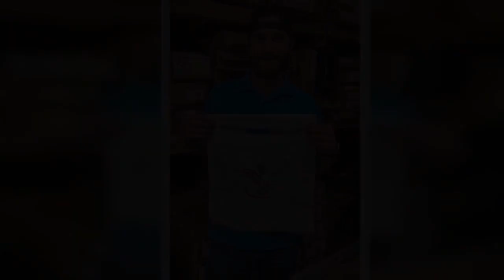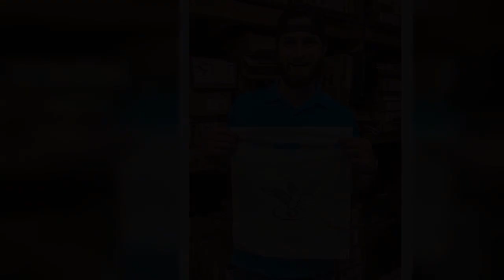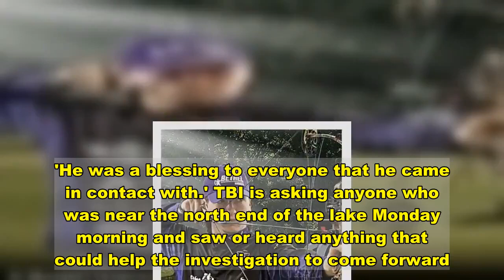Body of man, 70, accused of killing two men found in Tennessee lake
The body of a 70-year-old man who was accused of shooting dead two duck hunters has been found in a Tennessee lake near the area where the victims were killed. The Tennessee Bureau of Investigation (TBI) wrote on Twitter Saturday that the body of David Vowell was 'recovered in the waters of Reelfoot Lake'. 'He was located around 3 p.m., today, near the area of the incident. His identity has been confirmed and an autopsy will be performed,' investigators wrote in the tweet. Vowell, of Martin, was facing first-degree murder charges in connection with the deaths of Chance Black, 26, and Zachary Grooms, 25, both of Weakley County, authorities from TBI said in a statement on Twitter last week. The agency had issued warrants for his arrest before his body was discovered on Saturday. Images from the agency showed investigators searching for Vowell in the murky water of Reelfoot Lake.Some investigators were seen searching on foot while others used boats in a bid to find Vowell.  Scroll down for video     Authorities had searched a large area of Reelfoot Lake State Park, which is near the Missouri and Kentucky borders. Reelfoot Lake is about 15,000 acres and is surrounded by murky swampland and cypress trees. Grooms and Black were both shot on Monday in a duck blind on Reelfoot Lake in Obion County, District Attorney Tommy Thomas told WREG-TV on Tuesday. Thomas revealed that another hunter was in the same blind as the victims and witnessed the double homicide.    Share this article   Share   Officials have not revealed a possible motive behind the killings.   Before finding his body, officers had recovered Vowell's vehicle and boat.  Black was the son of a sheriff’s deputy in Weakley County. He worked as a manager at Final Flight Outfitters, a sporting goods store in Union City. The company confirmed the employee's death in a Facebook post on Monday.    'Chance was a full-time manager in our gun department, and what an honor it has been for us to have him on our team,' the status update stated. 'We ask for prayers for Chance’s family, friends, and all others involved as we navigate the impact of their deaths.'Jackson Seales, a duck hunting guide at Reelfoot Lake, told WJHL he knew Black and described him as a friendly and courteous salesman, and 'just a good all around guy'.  Grooms, Black's friend, had just graduated from Bethel University, where he was a member of the archery team, reported WBBJ-TV. 'I became very close to Zack through our time at Bethel,' archery coach Kenny Louden said in a statement. 'He was a blessing to everyone that he came in contact with.' TBI is asking anyone who was near the north end of the lake Monday morning and saw or heard anything that could help the investigation to come forward.